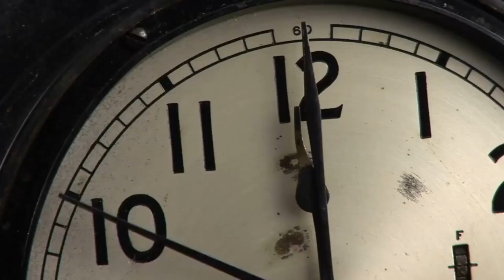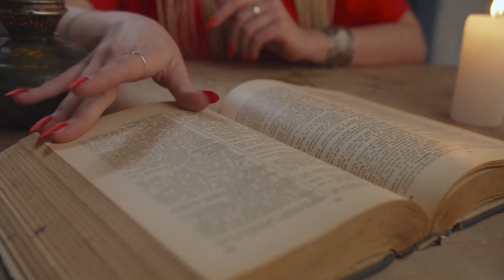The Top 25 Most Popular Italian Foods & Dishes.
The Top 25 Most Popular Italian Foods & Dishes. Pizza, lasagna, spaghetti, and gelato are all familiar foods. These are just a few of the exquisite cuisines that originated in Italy and are enjoyed worldwide. Let's go on a gastronomic excursion through this boot-shaped peninsula, from north to south, to whet your hunger with the sound of a fork.